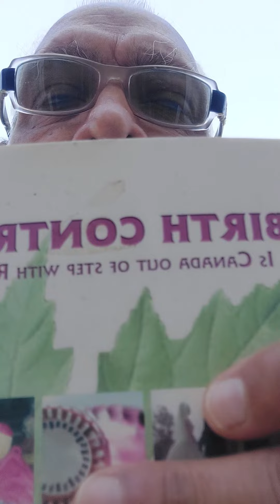Why FLOODS IN INDIA AND WORLD????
Did We the PEOPLE  of Every Nation  LEARN any LESSONS?